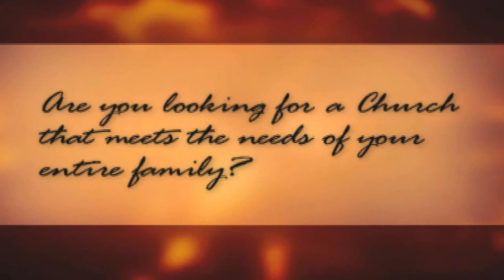Money 101 Vol. I Pt. IA